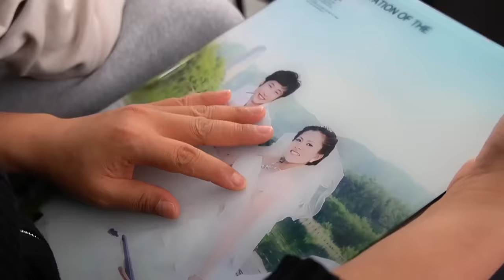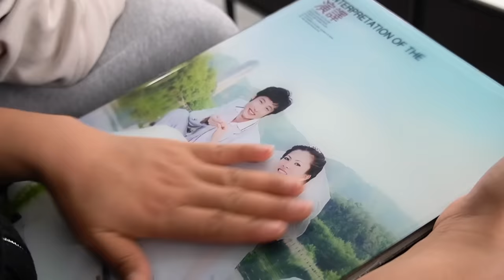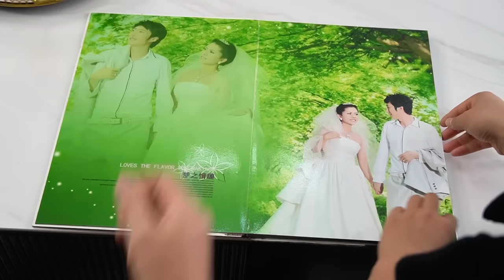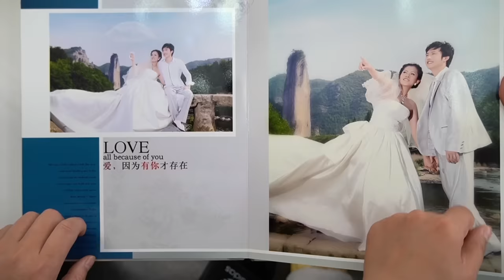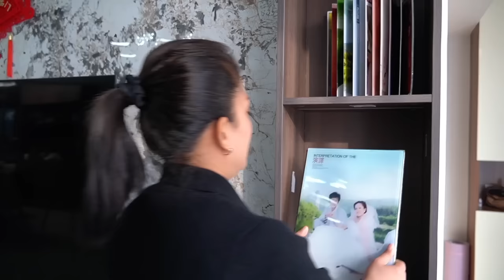MASAK BLENDI AYAM KHAS JAWA TIMUR DAN URAP UNTUK DIMAKAN BERSAMA DENGAN KELUARGA CHINA TERCINTA🥰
Dukung dan Support Kita terus ya guys!!